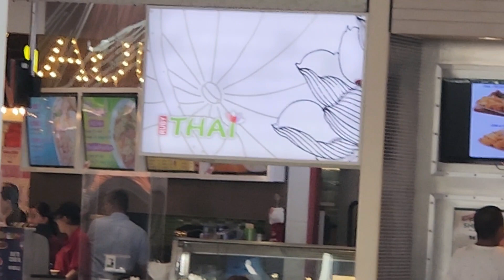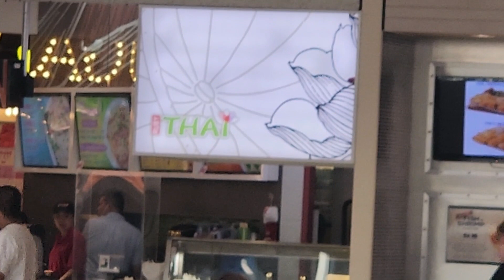MOA June 26 2023